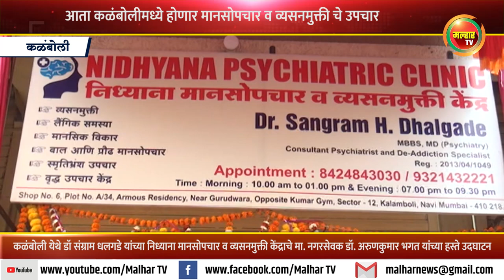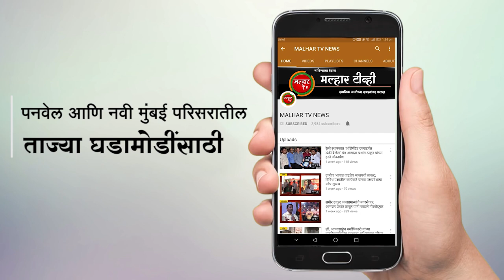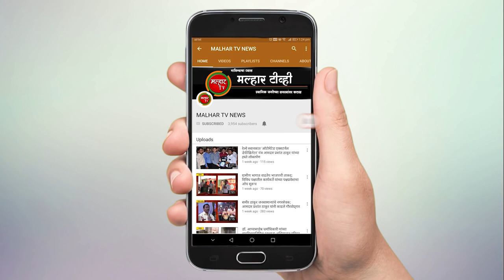आता कळंबोलीमध्ये होणार मानसोपचार व व्यसनमुक्ती चे उपचार !!!